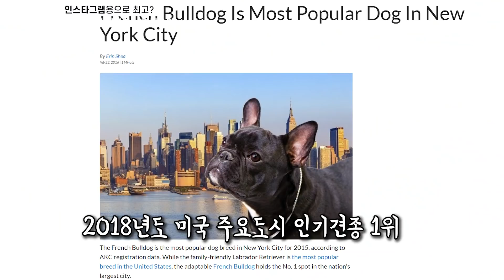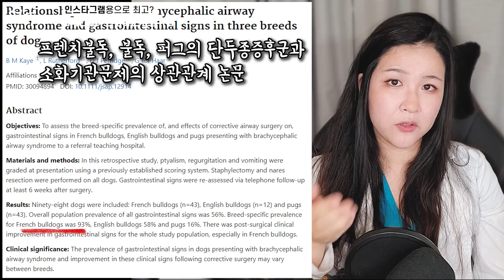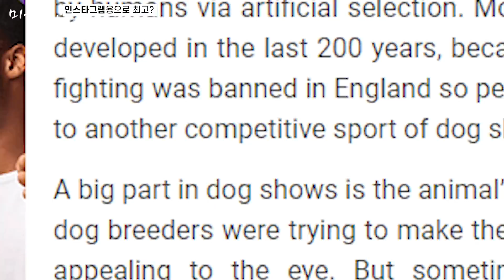미국에서 최근 가장 인기 폭발하는 그 견종? 10년간 830% 증가! 수의사가 말하는 인스타그램에서 가장 핫한 견종 순위의 진실 (Feat.단두종, 불독, 프렌치불독, 유전병)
미국에서 30년간 인기 견종 1위를 차지한 래브라도 리트리버의 아성을 위협하는 견종이 있다?
인스타그램, 페이스북, 유튜브등을 휩쓰는 초강력 인기견종. 2008년 이후 지난 10년동안 무려 그 숫자가 830%가 늘어난 그 견종은 바로 누구일까요?